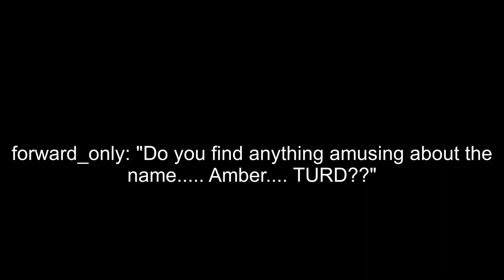“Amber Turd” gets mentioned in the courtroom (Asmongold)